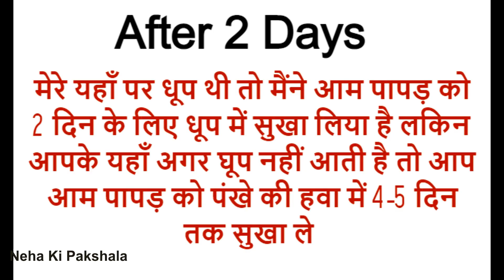कच्चे आम से 8 मिनट में ऐसा आम पापड़ बनाया सभी कह उठे पहले क्यू नहीं बताया | Aam Papad Recipe | Amawat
Ingredients:
Raw mango Pulp 500 gram
Sugar 1/2 cup
Jeera Powder 2 teaspoon
Garam Masala 1/2 teaspoon
Chaat masala 1/2 teaspoon
Regular white salt 1/4 teaspoon
Black Pepper Powder 2-3 pinch